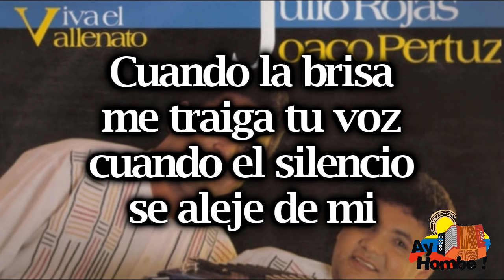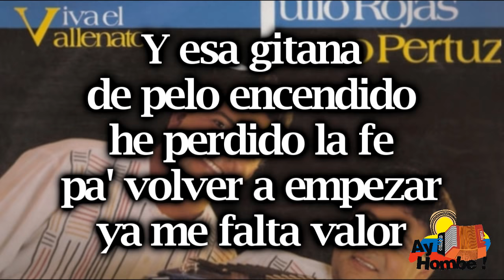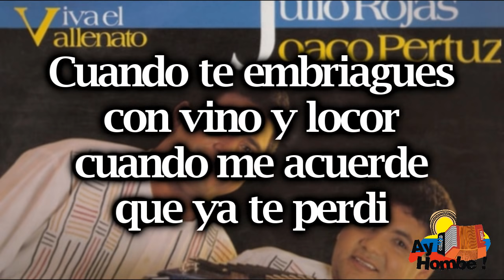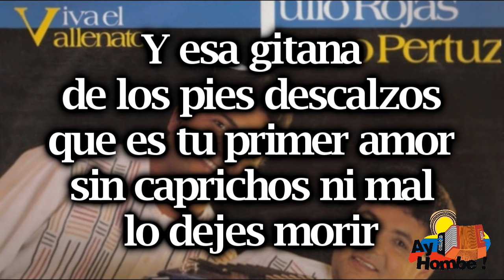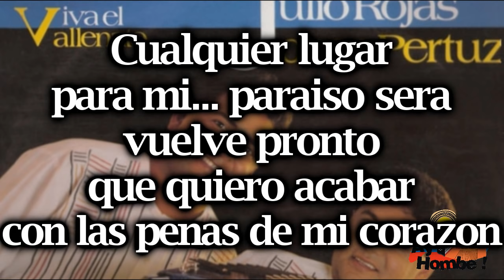Vuelve Gitana-Joaco Pertuz (Con Letra HD) Ay Hombe!!!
Titulo: Vuelve gitana
Voz: Joaco Pertuz
Acordeon: Julio Rojas
Compositor: Jose Alfonso Maestre
Ritmo: Paseo
Album: Viva el vallenato
Año: 1992

Letra:

cuando la brisa me traiga tu voz
cuando el silencio se aleje de mi
yo ire cantando cantando y cantando mi mas vieja cancion
te veo tan triste cada despertar
siento deseo de morir y nacer en otro pueblo de gente distinta
que no sepan quien soy
cuando en tus noches yo pueda sentir
que un dia me esperas pa darme calor
yo me olvidaba de todo y de todo escondistes tu adios
ya no me importa lo lejos que estes
que te marchastes sin decir porque
y te llevastes sembrado el cariño de mi pobre acordeon
y esa gitana de blancos collares que mi vida se va
igual que mi ilusion con el viento volo
y esa gitana de pelo encendido he perdido la fe
pa volver a  empezar ya me falta valor

donde quieras predicar tus misterios yo voy
yo no lucho con tu religion
yo tan solo te doy mi vivir
cualquier lugar para mi paraiso sera
vuelve pronto que quiero acabar con las penas de mi corazon

vuelve gitana misteriosa vuelve al nido que tu hicistes

cuando te abriagues con vino y licor
cuando te acuerdes que ya te perdi
y la esperanza se acabe y se acabe por tanta soledad
si yo supiera el camino a seguir y la distancia me podra vencer
pero no puedo pisarte las huellas por Dios donde andaras
cuando te digan que clamo por ti
cuando un amigo te cuente porque no quise oirte
tu hablabas y hablabas de tu mundo y tu ley
es diferente como pienso yo pero no importa es el mismo creador
el que ilumina tu senda y la mia este tu unico rey
y esa gitana de blancos turbantes que un recuerdo quedo
y donde quiere que estes me tendras junto a ti
y esa gitana de los pies descalzos que es tu primer amor
sin caprichos ni mas lo dejes morir

vuelve gitana misteriosa vuelve al nido que tu hiciste

HD
Clasicos
Grandes Exitos
Festival Vallenato
Otros artistas vallenatos:
Diomedes Diaz
Jorge Oñate
Poncho Zuleta
Rafael Orozco
Silvio Brito
Ivan Villazon
Beto Zabaleta
Miguel Herrera
Ricardo Maestre
Raul Brito
Adanies Diaz
Alfredo Gutierrez
Alejo Duran
Luis Enrique Martinez
Colacho Mendoza
Binomio de Oro
Los Pechichones
Juntos
Romualdo Brito
Sentimiento
Adolfo Pacheco
Adriana Lucia
Armando Moscote
Anibal Velasquez
Beto Villa
Calixto Ochoa
Carlos vives
Elias Rosado
Freddy Peralta
Enrique Diaz
Emiliano Zuleta
Felipe Pelaez
Peter Manjarres
Silvestre Dangond
Farid Ortiz
Gustavo Gutierrez
Hermanos Sarmiento
Jairo Serrano
Jorge Luis Ortiz
Joaco Pertuz
Jorge Celedon
La Pandilla
Lisandro Meza
Las Estrellas Vallenatas
Los Embajadores
Los Inquietos
Los Gigantes
Los Fantasticos
Los Playoneros
Luis Miguel Fuentes
Paseo
Paseos Romantico
Vallenato
Colombias
Colombianas
Chidas
Vallenato con Letra
Monterrey